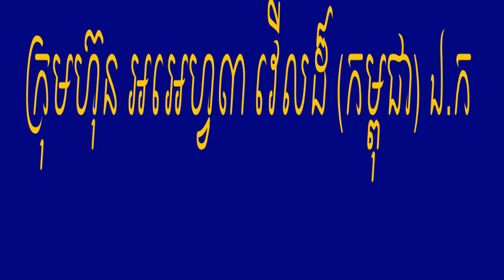ការសម្ភាសអ្នកជម្ងឺ(The patient interview)